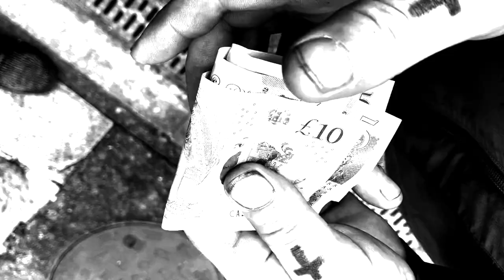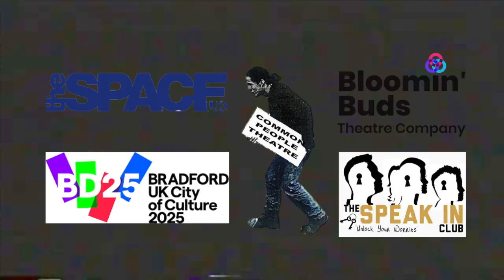Break The Chains Trailer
A true story about overcoming some of life's greatest hurdles. Loss, addiction and heartbreak this Bradford bloke tells us how he turned his life around and became a mental health advocate on the world's biggest stage.